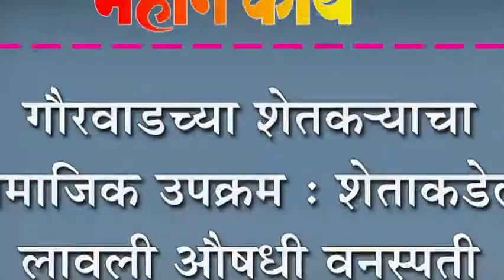गौरवाडच्या शेतक-याचा सामाजिक उपक्रम : शेताकडेला लावली औषधी वनस्पती